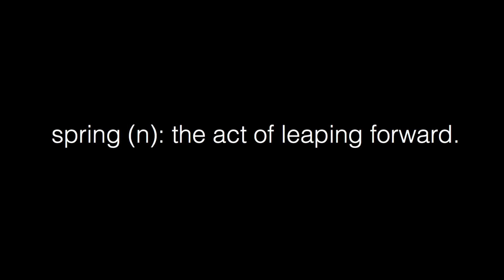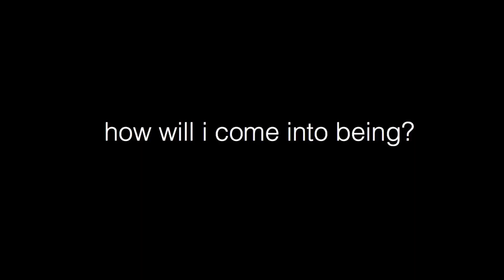The Odyssey Project: March 2022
This month's adventure is a visual meditation.

10 years ago, 35 artists came together to create a yearlong durational performance.

The Odyssey Project was a site specific work that appeared for 12 months in public spaces across New York City. Using The Hero's Journey as a framework, we created 12 original works uniquely tailored to 12 spaces, from Flushing Meadows Corona Park to Brighton Beach, from the Staten Island Ferry to the secret underground tunnels of Chinatown. The Odyssey Project was an invitation to ignite stories and community-specific adventures in neighborhoods across the city, a durational experiment examining time and the 8.4 million hero's journeys happening every day, in every moment, across this city.

2022 is the 10 year anniversary.

The journey begins again for a yearlong collective, cumulative experience. 10 years ago the focus was public and outward-facing. This year, we look inside ourselves, centering our examinations alone and together.